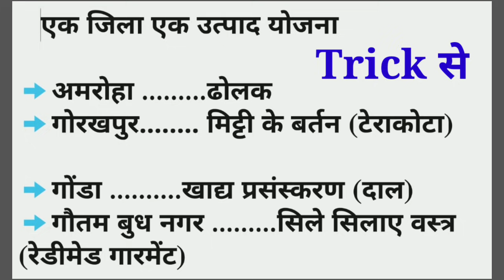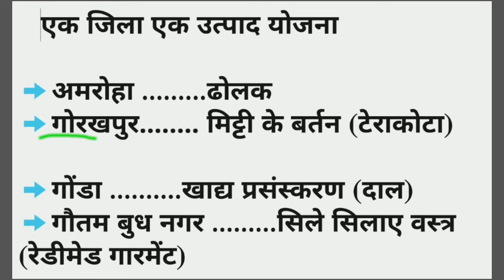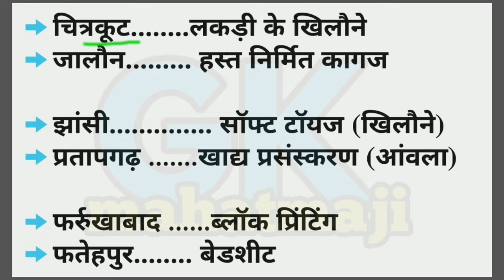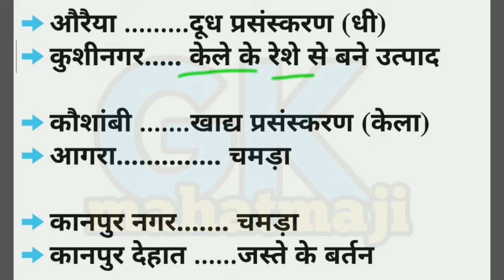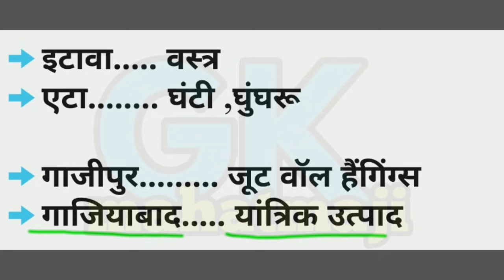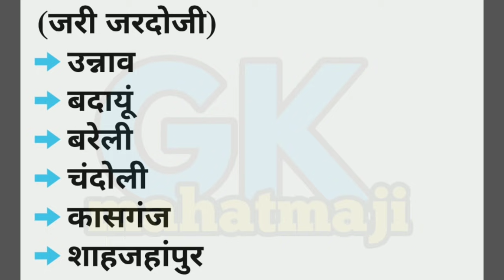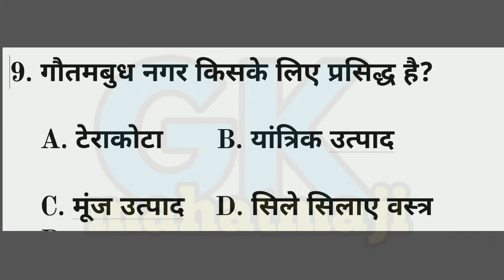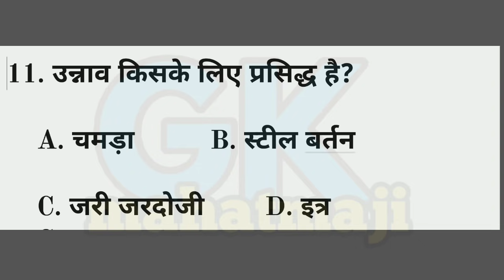One District One Product Scheme | एक जिला एक उत्पाद योजना | Uttar Pradesh gk | Upp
1. One District One Product Scheme

2. एक जिला एक उत्पाद योजना उत्तर प्रदेश